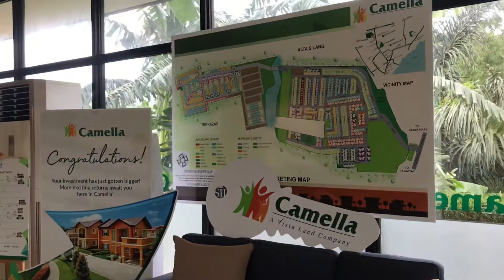Camella Alta,House and Lot